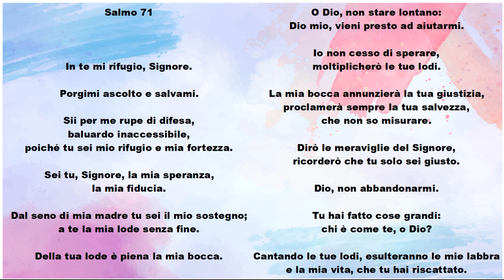Salmo 71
In te mi rifugio, Signore.

Porgimi ascolto e salvami.

Sii per me rupe di difesa,
baluardo inaccessibile,
poiché tu sei mio rifugio e mia fortezza.

Sei tu, Signore, la mia speranza,
la mia fiducia.

Dal seno di mia madre tu sei il mio sostegno;
a te la mia lode senza fine.

Della tua lode è piena la mia bocca.

O Dio, non stare lontano:
Dio mio, vieni presto ad aiutarmi.

Io non cesso di sperare,
moltiplicherò le tue lodi.

La mia bocca annunzierà la tua giustizia,
proclamerà sempre la tua salvezza,
che non so misurare.

Dirò le meraviglie del Signore,
ricorderò che tu solo sei giusto.

Dio, non abbandonarmi.

Tu hai fatto cose grandi:
chi è come te, o Dio?

Cantando le tue lodi, esulteranno le mie labbra
e la mia vita, che tu hai riscattato.